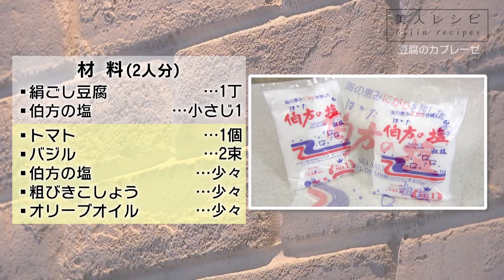豆腐のカプレーゼ 2022.6.15 放送